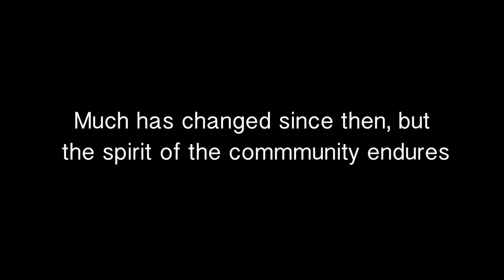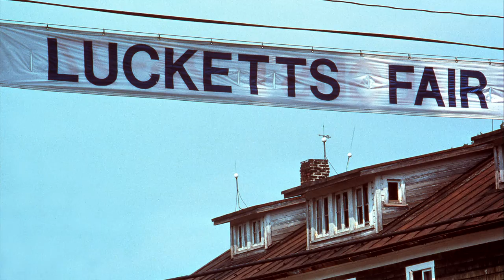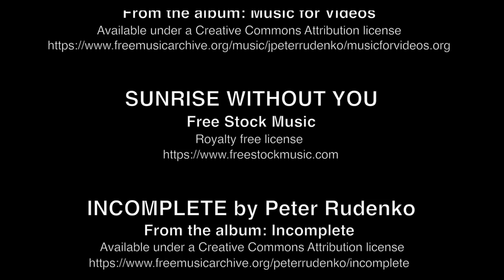Lucketts: Portrait of a Rural Community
A documentary video presentation portraying the hamlet of Lucketts, Virginia and the surrounding countryside. The presentation is comprised of photographs depicting the people and rural activities of the community over the entire year of 1988.